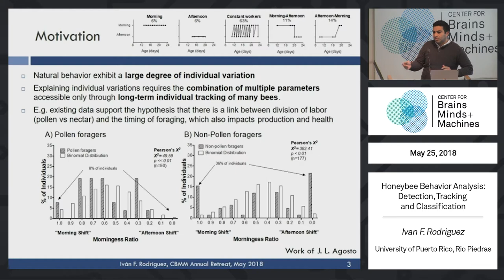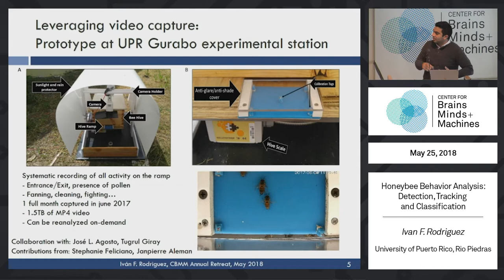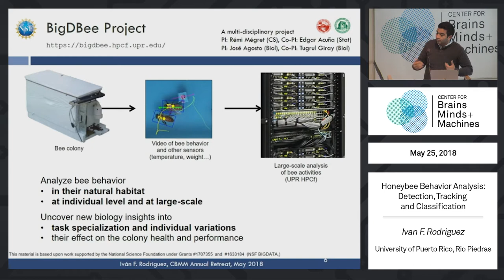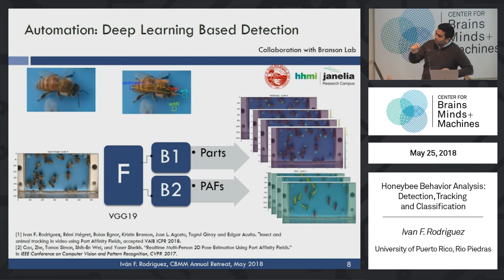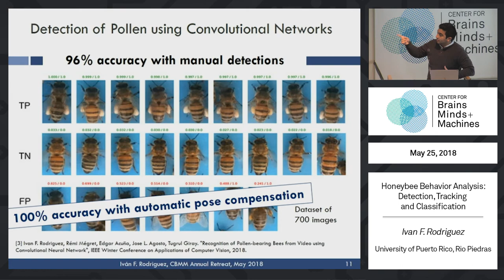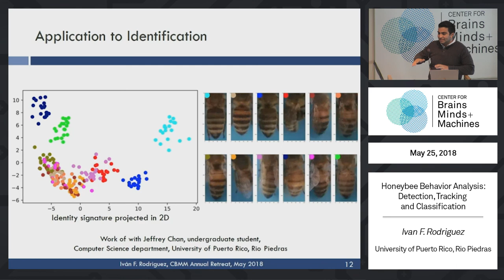Honeybee Behavior Analysis: Detection, Tracking and Classification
Ivan F. Rodriguez, University of Puerto Rico, Rio Piedras